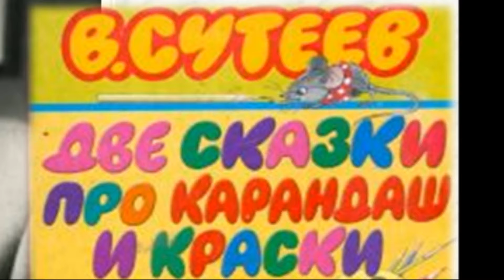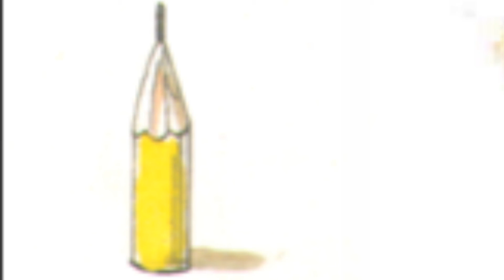Сидя дома не скучаю книгивсем для всех читаю В Сутеев